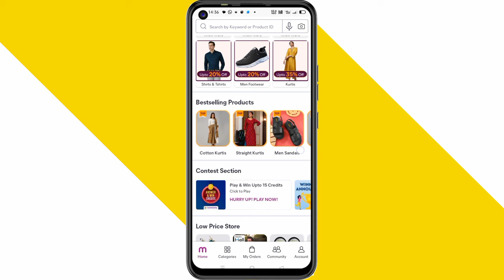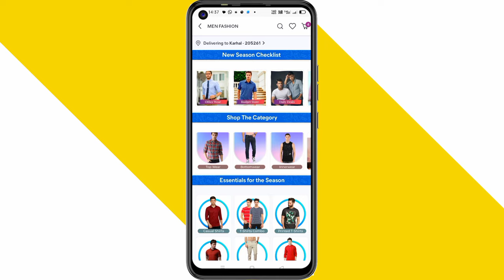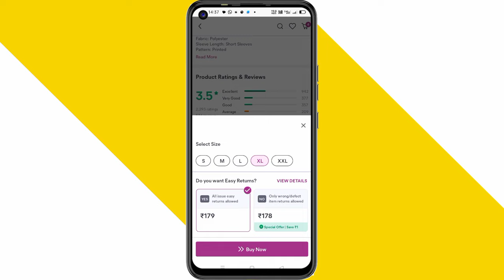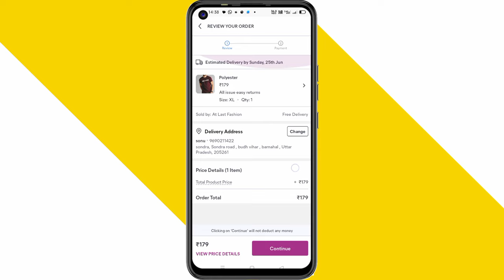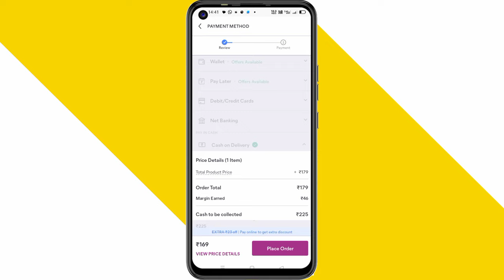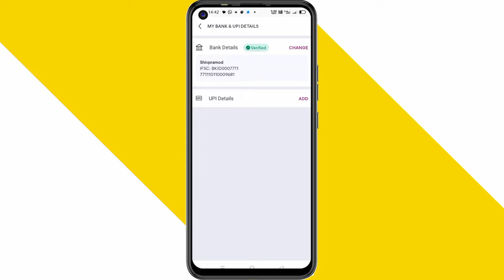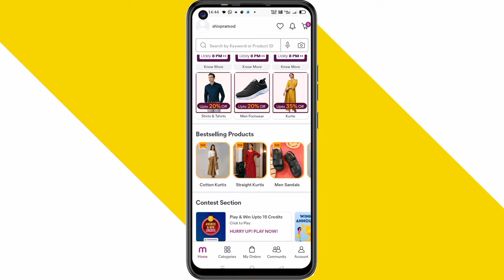Meesho me resell karke paise kaise kamaye | How To Earn Money From Meesho Resell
Dosto is video me maine bataya hai ki meesho me resell karke paise kaise kamate hain